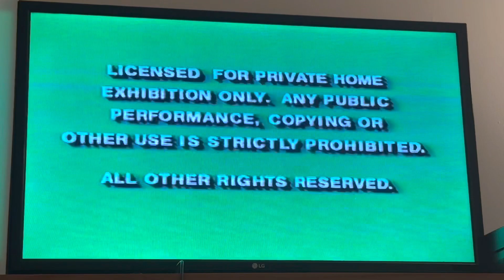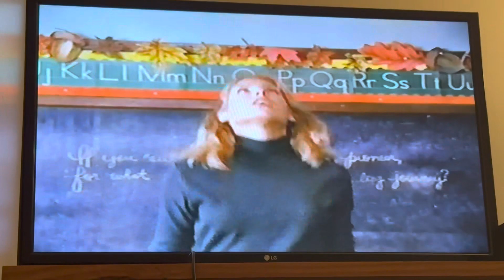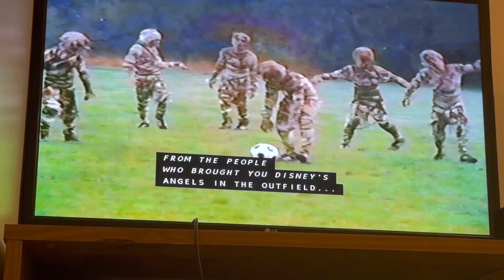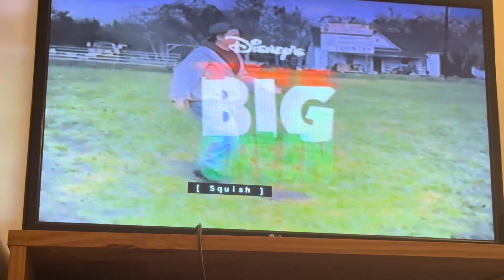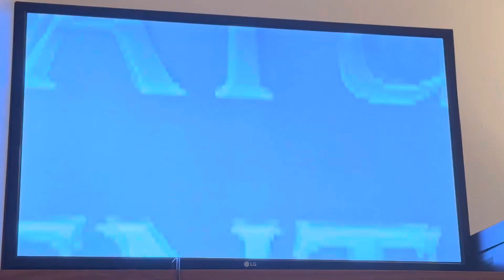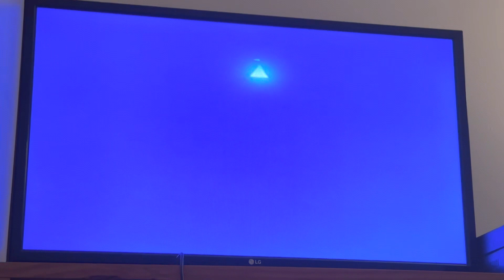Opening to A Kid in King Arthur’s Court 1996 VHS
Tape distributor: Walt Disney Home Video
Original release date: January 31, 1996
Tape print date: December 17, 1995

List of contents:

1.) Green FBI Warning screens (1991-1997)
2.) Gold Walt Disney Home Video logo (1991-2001, Blue Background)
3.) Toy Story: The Video Game promo
4.) "Coming Soon To Videocassette"
5.) The Big Green trailer
6.) "Coming Soon To Own On Videocassette"
7.) Man Of The House trailer
8.) Timon & Pumbaa's Wild Adventures Video Announcement
10.) "Feature Presentation"
11.) Green Format screen
12.) Walt Disney Pictures logo (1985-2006)
13.) Trimark Pictures logo (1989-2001)